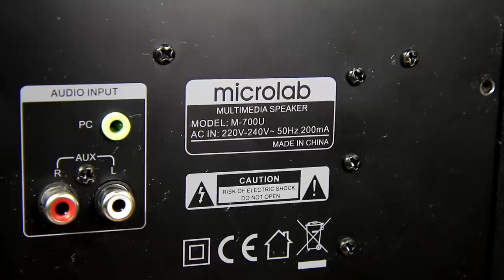Look inside Microlab M-700U PC multimedia 2.1 speakers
Look inside Microlab M-700U PC multimedia 2.1 active speakers subwoofer & satellite. Next time Microlab M-700U sound music & bass test. Full Microlab home speakers disassembly & assembly. Main features: Microlab M-700U has an incorporated FM radio as an option and can be used as an independent source. On the front panel of the subwoofer there is an optional USB interface for connecting external memory storage. Speaker system automatically recognizes and plays back audio files from the USB stick. Also on the front panel of the subwoofer there is a slot for SD cards. Speaker system automatically recognizes and plays back audio files from your memory card. This model is based on the M-700, but more user-friendly. The remote control facilitates adjustment of the system and makes listening to music a truly relaxing experience. Quality speakers designed for multimedia and computer applications. Surround system that fills your room with clear and perfect acoustic. Ideal for digital multimedia movies, TV, CD/DVD and Mp3/Mp4 playbacks

Specifications of Microlab M-700U 2.1 Speakers:

- Configuration: active 2.1 speakers system
- Total Power RMS/Max: 46 Watts/ 92 Watts
- Satellite RMS Power: 2x14w
- Subwoofer RMS Power: 18 watts RMS
- Speakers Drivers: Satellites 2.5" and subwoofer 5" inch
- Frequency Response: 35 Hz - 20 kHz
- Signal to Noise Ratio(SNR): 75 dB
- Total weight: 4,4kg

[-] Hазвание видео RU: Посмотрите внутри Microlab M-700U 2.1 колонок + Попытка удалить вспомогательный гриль

[-] Video nosaukums LV: Ieskats iekšā Microlab M-700U 2.1 datortumbās un subwoofera grilla noņemšanas meģinājums

My Production Equipment gear:
- 2x light tripod & Lighting umbrellas + 4x CFL Bulb Studio Lights  5500K (2x45w +2x115w) + 4x50w LED spotlights